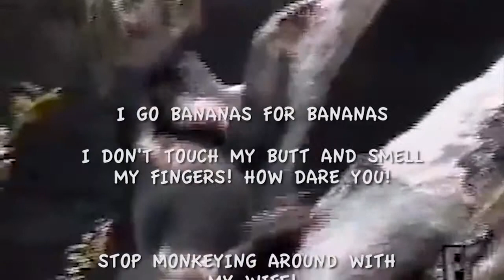Dawn of the Planet of the Apes Puppet Film Review- Bill and Erin's Film Review Show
Puppets singing and dancing, apes going bananas...Bill and Erin's latest review for 'Dawn of the Planet of the Apes' really hits the high and low notes of the most recent 'Planet of the Apes' reboot...check it out!!